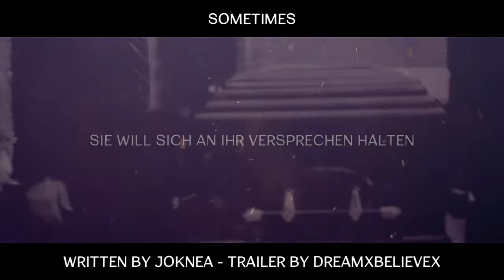Sometimes (Trailer für JokneA)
Hoffe er gefällt dir :D